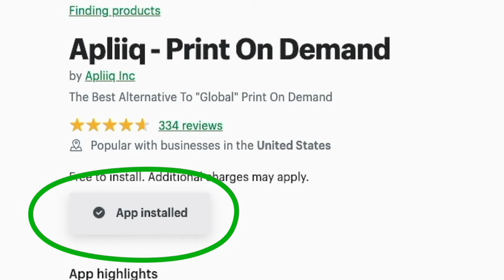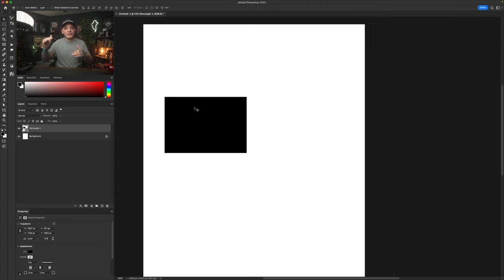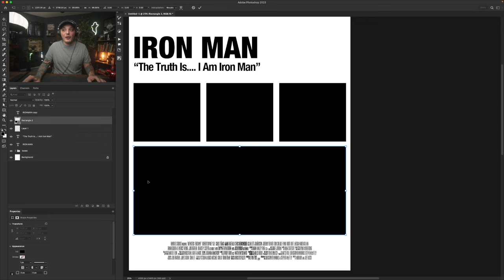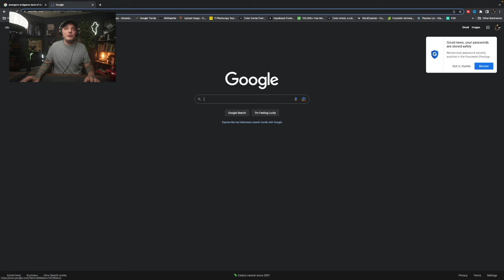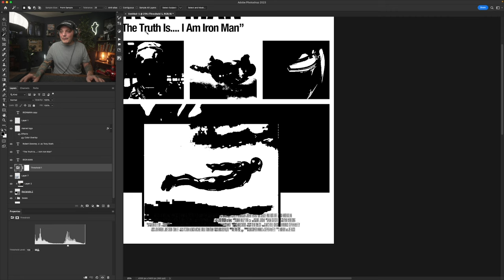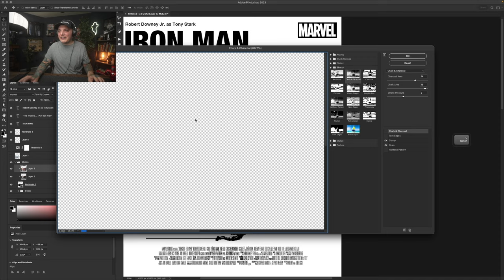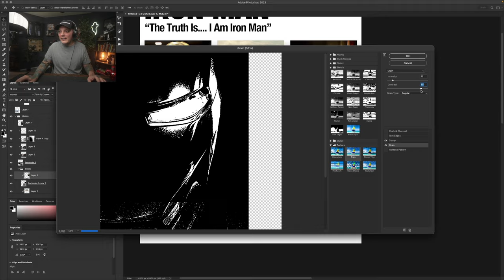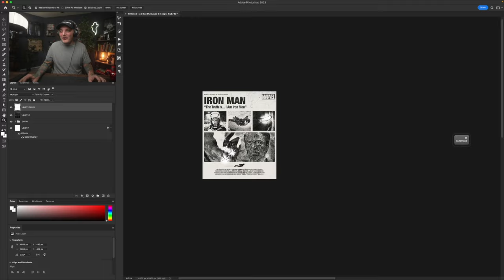Make Vintage Posters In Photoshop like a boss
If you're interested in digital art and want to learn how to do something fun and creative, then this video is for you! By the end of this tutorial, you'll be able to make your own vintage movie poster using Adobe Photoshop. So come on and join Charley Pangus and learn how to make a vintage movie poster.

✦Best Print On Demand (use it with your Shopify e-commerce store free!)

Products I Use:
Main Camera
XLR Mic
Wireless Mic
On Camera Mic
Favorite Lens
Video Lens
Video Light

✦ For All Serious Inquires:
 Info(at)CharleyPangus.com